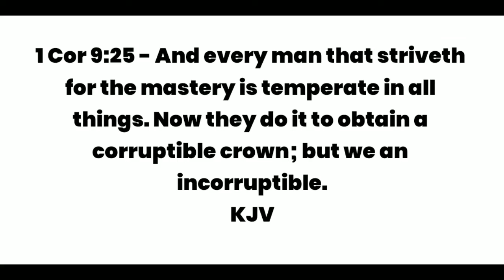STRIVE FOR MASTERY | MORNING NUGGETS WITH JANE KALU